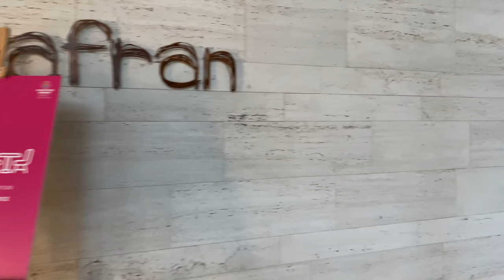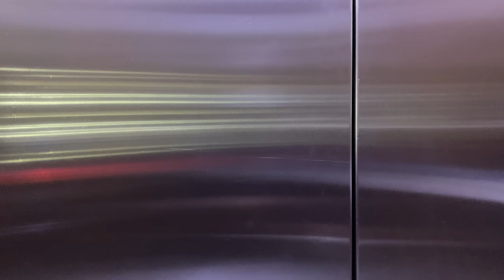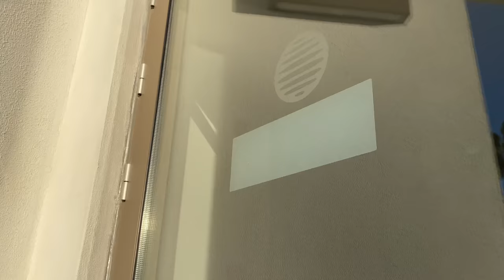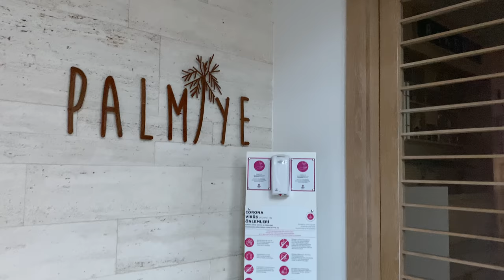💕 Barut Acanthus & Cennet in Side - Dreas Blog ⭐️⭐️⭐️⭐️⭐️💕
Ihr habt die Möglichkeit mich zu unterstützen und auch selber einige Vorteile zu genießen.

Als Superfan für 99 Cent im Monat (jederzeit zu kündigen) bekommt ihr in allen meinen neuen Video eine persönliche Erwähnung.

Für 2,99 Euro seid ihr Partner und werdet ebenso in den Videos erwähnt. Außerdem bekommt Ihr oder eure Firma einen Link in der Beschreibung.

Für 4,99 Euro werdet Ihr Exclusive Partner und in jedem Video erwähnt, ihr bekommt einen Link in der Beschreibung und euer Firmenlogo wird ständig in den Videos zu sehen sein.

Hallo Ihr Lieben. Dieses ist der Youtube Kanal von Drea.
Dort findet Ihr Hotel- und Reiseberichte für Menschen mit und ohne Handicap.

Alles Bilder und Videos sind von mir aus der Rollstuhlperspektive  gemacht.

Türkei 2022
Türkey 2022
coronavirus news
turkish food
hotel room

Eure Drea

Translated titles:
Dreas Blog besucht dass Barut Acanthus & Cennet in Side